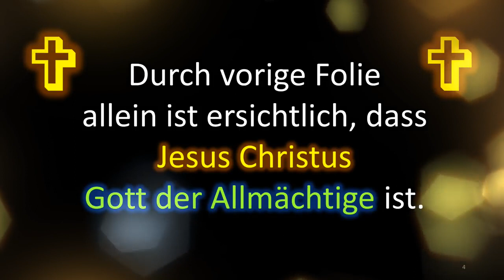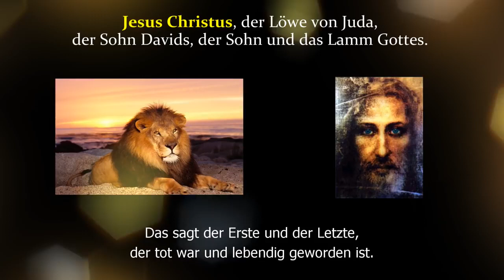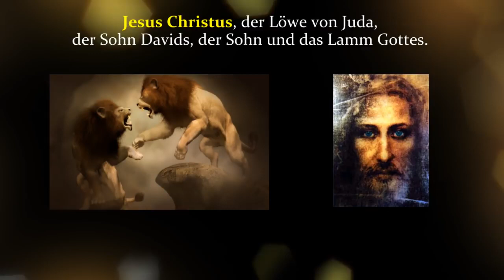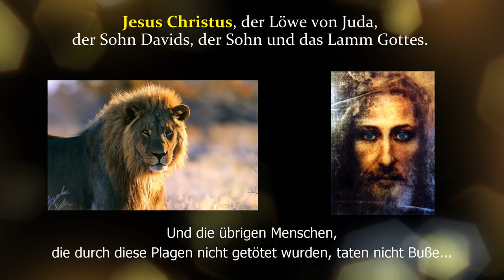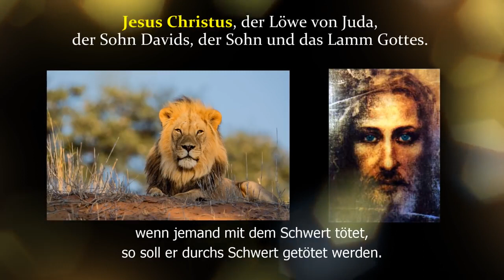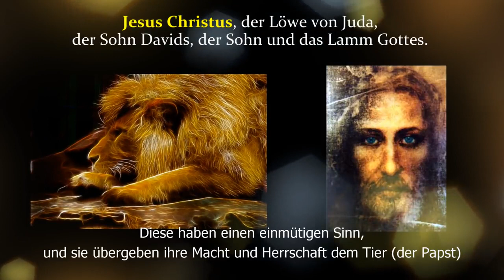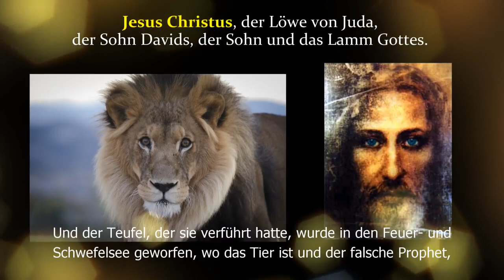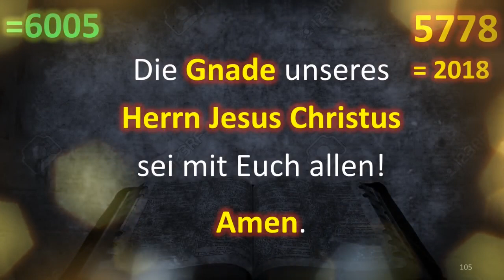Jesus Christus und Gott sind die Wahrheit - Kap.14 - Offenbarung - Zorngericht und Neubeginn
Autor dieses Videos ist der Betreiber des Kanals “CBDrums34“
Ich empfehle Full-HD-Auflösung für das Video.
Dieses Video ist dem letzten Buch der Bibel gewidmet, der Offenbarung des Johannes. In diesem entscheidend wichtigen Buch zeigt Jesus Christus dem Johannes, was am Ende der Weltzeit geschehen wird. Viele Dinge dieser Offenbarung sind bereits erfüllt , bzw. dabei sich vor unseren Augen zu erfüllen. Und weil das so ist, kann man sagen: "Die Zeit ist nahe", so wie es auch in der Offenbarung gesagt wird.

Die Offenbarung ist die letzte Chance für denjenigen, der zu Jesus Christus umkehren möchte, denn der Christus ist der Gott dieser Welt (siehe mein Video Teil 11: Das Licht der Welt"). Ich kann dieses Video über die Offenbarung all denen nahelegen, die bemerkt haben, dass in dieser Welt etwas nicht stimmt, denn was in der Welt nicht stimmt, ist geistiger Natur (das Böse, der Satan). Die Welt wird vom Bösen getrieben, und das Ende des Bösen wird ebenfalls in der Offenbarung behandelt.Es wird Euch aber auch eine wundervolle Perspektive auf eine einzigartige Zukunft gegeben. Denn dort wird auch von einem neuen Himmel und einer neuen Erde gesprochen. Auch wird in der Offenbarung deutlich, dass das Reich Gottes die Bestimmung für die Seele des Menschen ist, sofern der Mensch das will. Die Verbindung zu diesem Reich kann nur über Jesus Christus hergestellt werden, es gibt keinen anderen Weg. Das ist 100 % Fakt.

Auch hört ihr dort von dem Baum des Lebens, und dem zweiten Tod, dem Tod der Seele. Dieses Buch hat göttliche Power ohne Ende.

Viel Spaß,
Euer KB
Mir, dem Betreiber des Kanal “ Equatux “, liegt die schriftliche Genehmigung des Autors zur Veröffentlichung dieses Videos auf meinem Kanal vor.